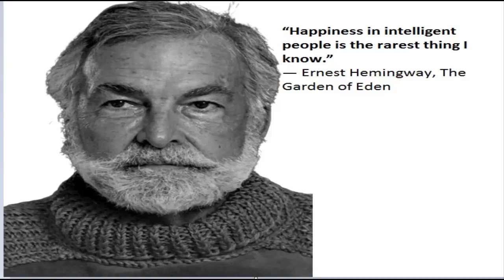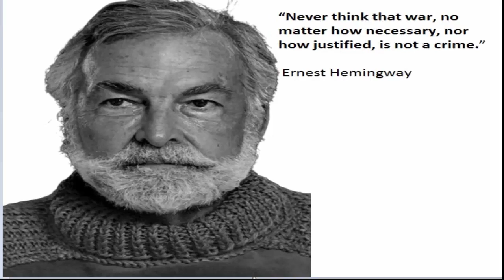5 Things Never Share With Anyone ( Ernest Hemingway ) | Inspirational Quotes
5 Things Never Share With Anyone ( Ernest Hemingway ) | Inspirational Quotes

Ernest Miller Hemingway (July 21, 1899 – July 2, 1961) was an American novelist, short-story writer, and journalist. His economical and understated

Copyright info.